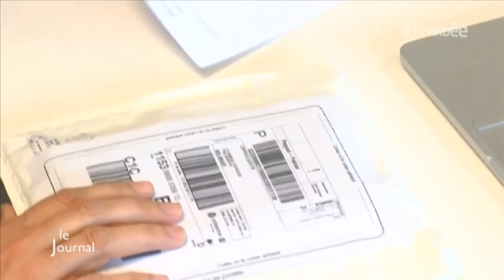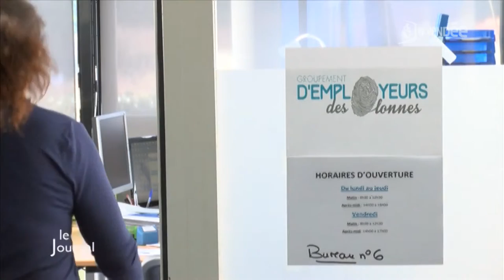La pluriactivité : Les avantages du groupement d’employeurs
Sites webs/blogs, copiez cette vidéo avec le bouton "Intégrer" !
 Rencontre avec Murielle Prezelin, salariée en pluriactivité qui a fait appel au groupement d’employeurs.